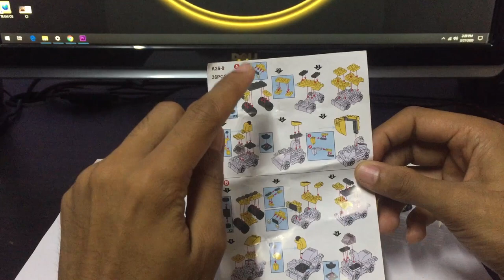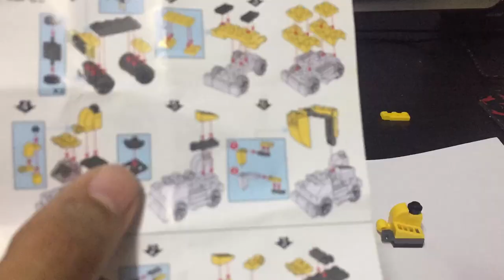Hari ke-10 PKP l aku jumpa mainan lama l LEGO part A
My Gear :

1. GoPro Hero 4 Silver
2. Iphone6
3. Iphone11
4. Nikon D5100
5. Oppo A9

1. Adobe Premiere Pro CC
2. Adobe Photoshop CC 2018
3. KINEMASTER

You are welcome to comment, please do comment